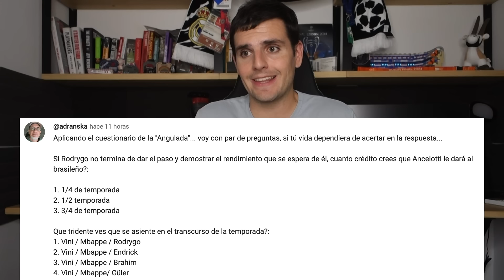VINICIUS, MBAPPE Y RODRYGO, EL TRIDENTE QUE SE VIENE EN EL MADRID PARA INTENTAR EMULAR A LA BBC